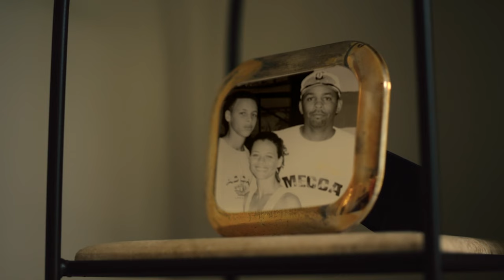Stephen Curry: Underrated (2023) Movie Clip 'Hes Too Little'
"Stephen Curry: Underrated” is the remarkable coming-of-age story of one of the most influential, dynamic and unexpected players in the history of basketball. This feature documentary — blending intimate cinéma vérité, archival footage and on camera interviews — documents Curry’s rise from an undersized college player at a small town Division I college to a four-time NBA champion, building one of the most dominant sports dynasties in the world.

Starring: Stephen Curry
Directed By Peter Nicks
Produced By Peter Nicks, Ryan Coogler, Sean Havey, Erick Peyton, Marissa Torres Ericson, Ben Cotner
Executive Produced By Sev Ohanian, Zinzi Coogler, Emily Osborne

Release: 07/21/2023

©Apple TV+

So sit back, grab some popcorn and join us on this journey through the magic of movies. Let the show begin!